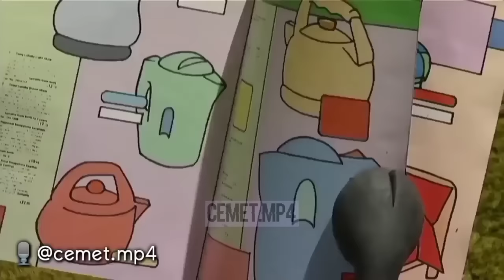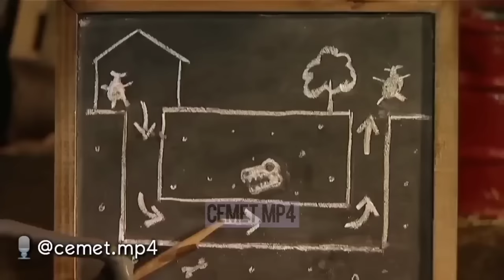KUMPULAN DUBBING JAWA SHAUN THE SHEEP CEMET.MP4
shaun the sheep bahasa jawa